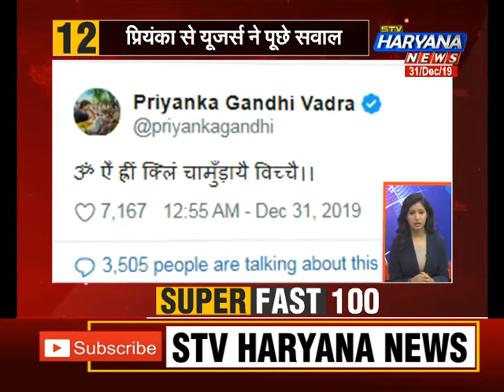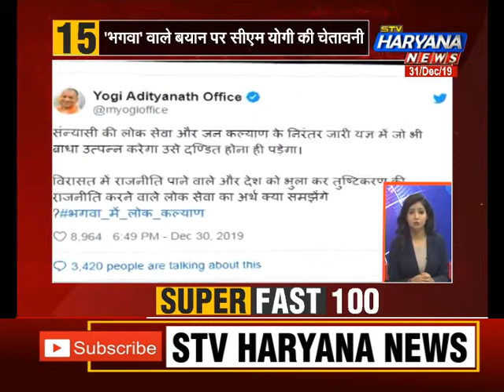SuperFast100 में देखिए देश-दुनिया की तमाम बड़ी खबरें एकसाथ फटाफट अंदाज में... || STV Haryana News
SuperFast100 में देखिए देश-दुनिया की तमाम बड़ी खबरें एकसाथ फटाफट अंदाज में...